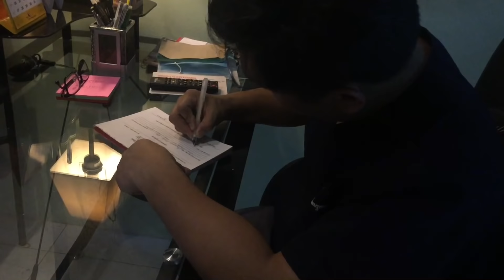MOLAR TOOTH EXTRACTION DAY! 😱 | VLOG #20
Bye bye tooth, you wont be missed. just a little bit? 😂
Thank you Dr.John😊

Catbagan Dental Clinic
A. Mabini St. Malate,Manila 1004